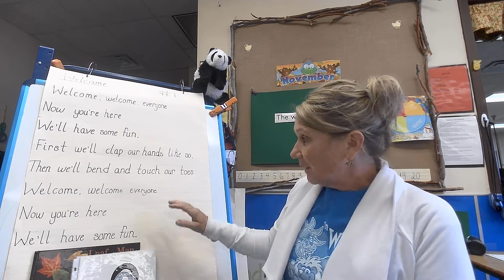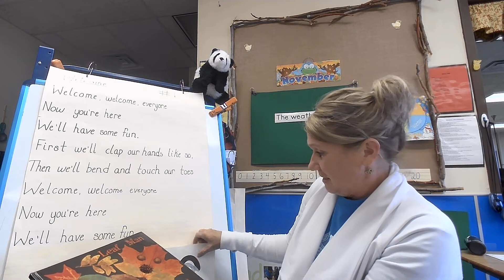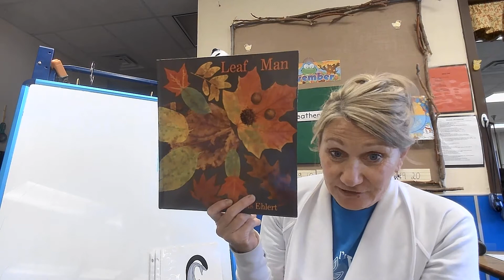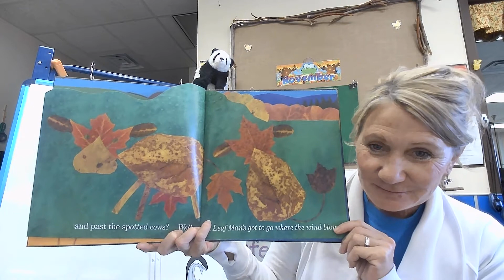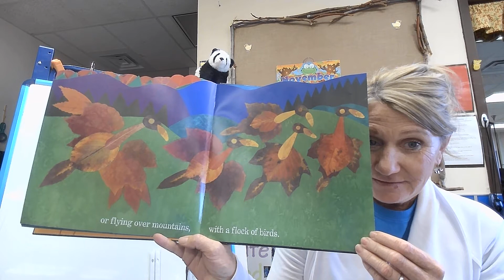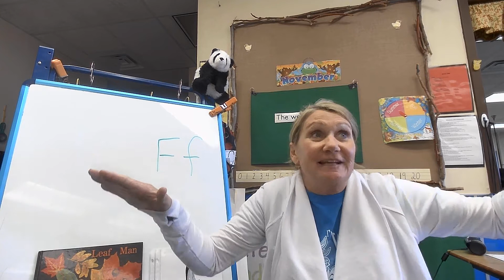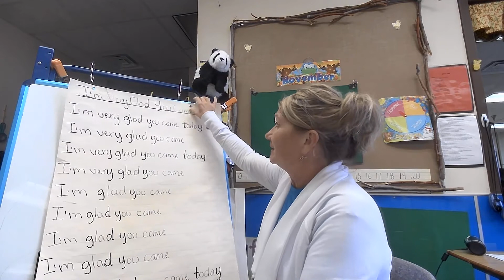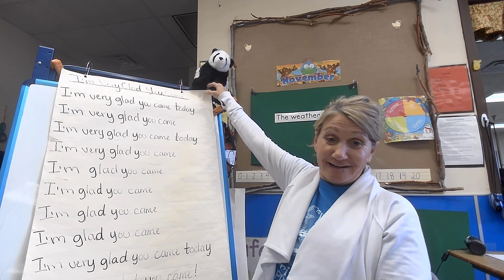Tri-Tech Preschool Nov 10th